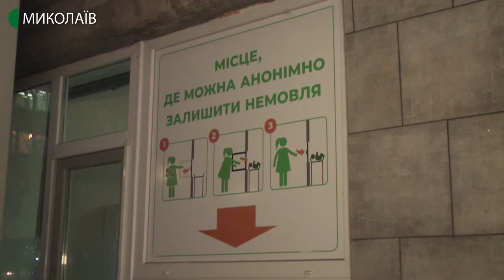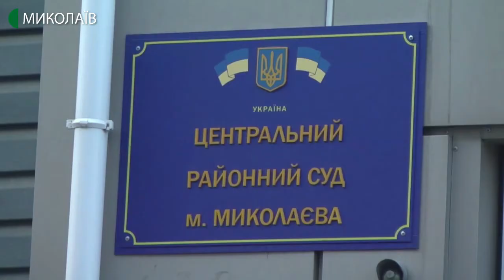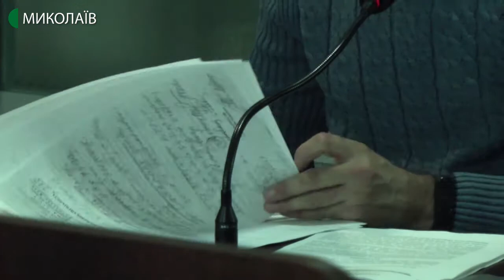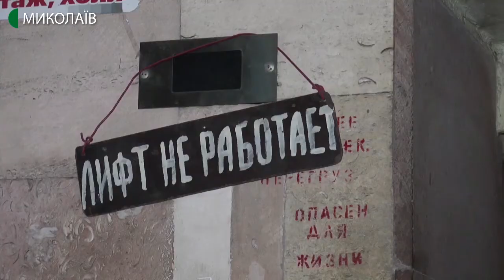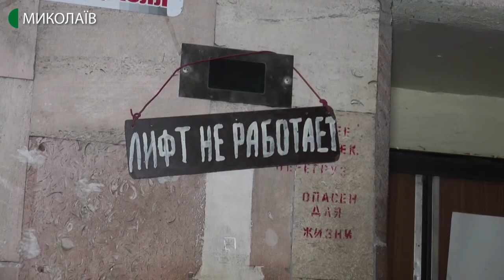10.12.2019. Новини. 13:30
Інформаційна картина дня (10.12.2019) поглядом кореспондентів телеканалу UA: Миколаїв (випуск новин — 13:30):
- немовля принесли до лікарні;
- суд обрав запобіжний захід підозрюваному у скоєні дорожньо-транспортної пригоди, внаслідок якої загинули дві людини;
- із березня 2019 року пасажирський ліфт у лікарні швидкої медичної допомоги не працює;
- на Соборній площі розпочали встановлювати новорічну ялинку.